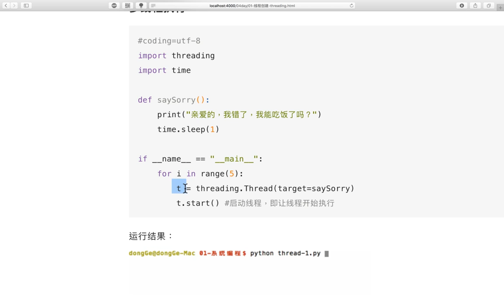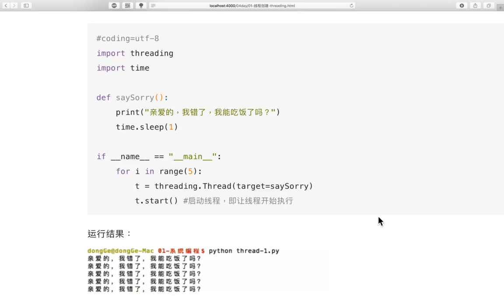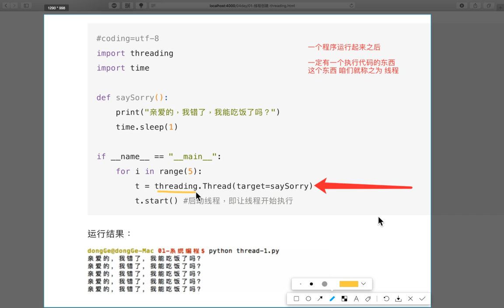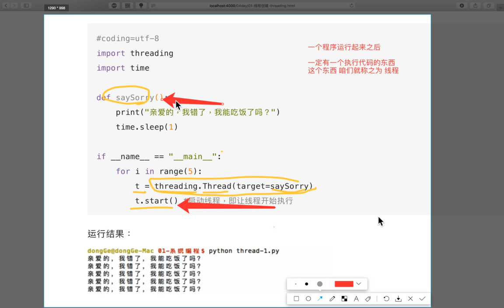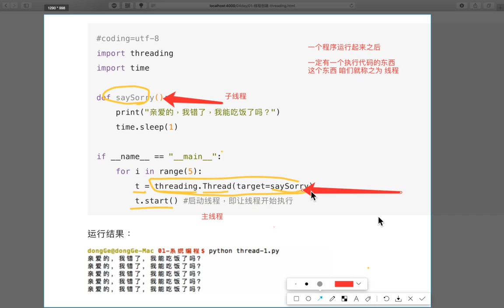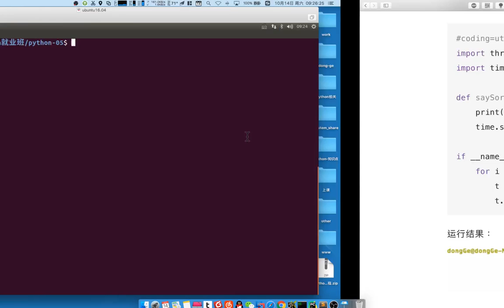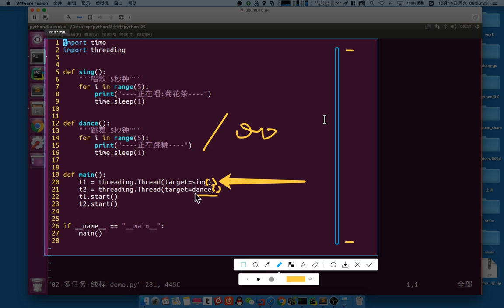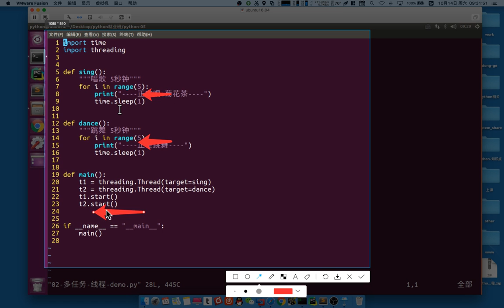02 多任务丨01 线程丨02 Thread创建线程 完成多任务